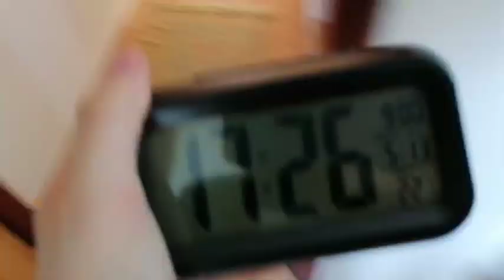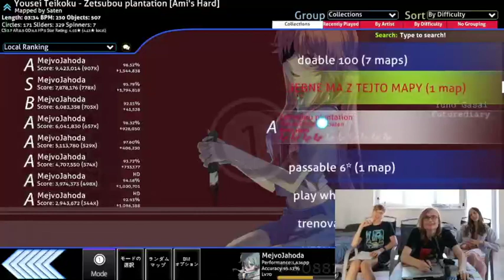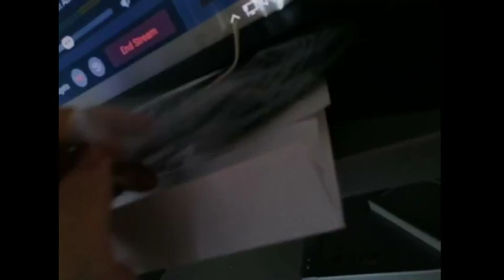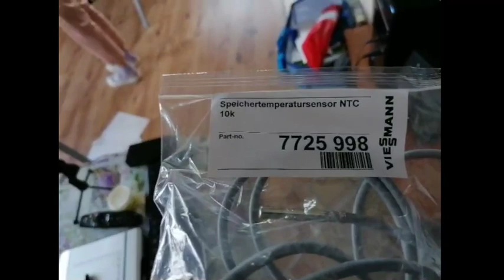tekovske luzany stream (part 1/2)